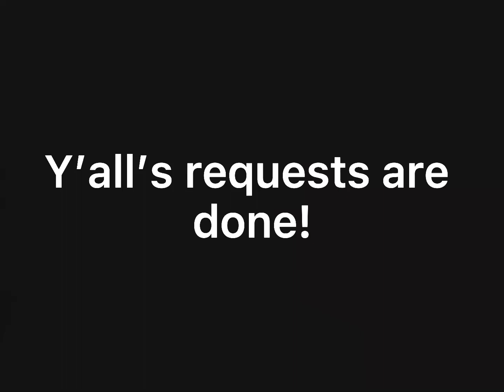Done! (Read Desc!)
You can still add more requests if you want!